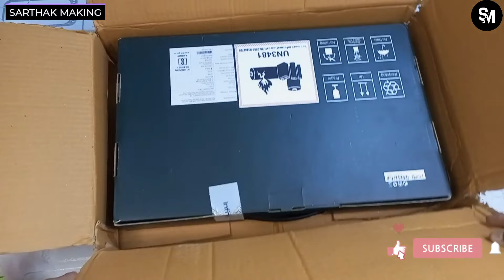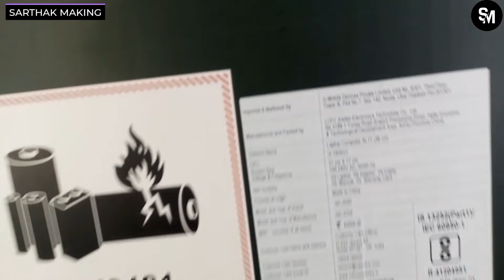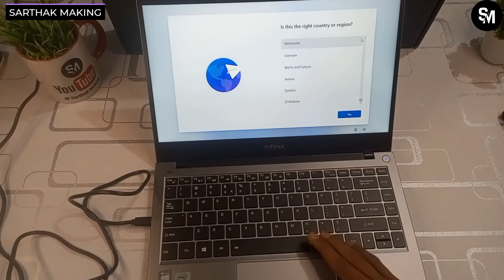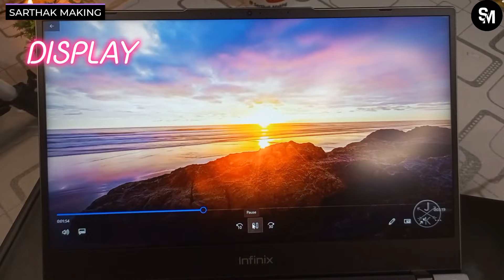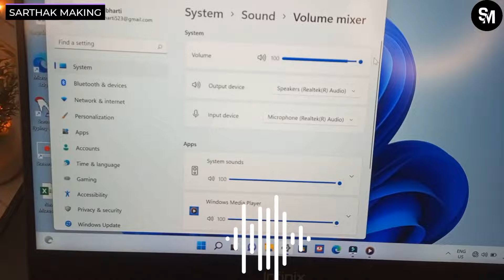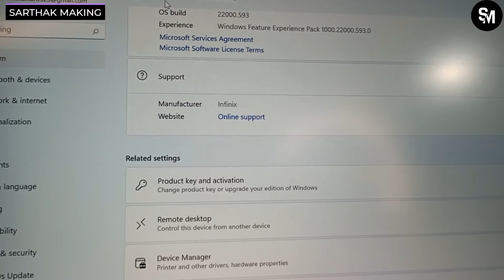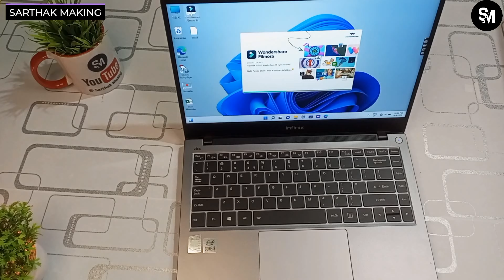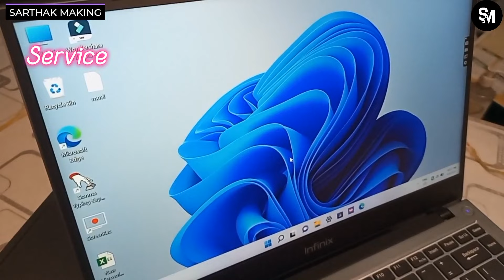Infinix INBOOK X1 Series Core i3 10 Gen windows 11 UNBOXING AND review using 1MONTH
Hello friends

purchase link...Take a look at this Infinix INBook X1 Core i3 10th Gen - (8 GB/256 GB SSD/Windows 11 Home) XL11 Thin and Light Laptop on Flipkart

good budget range laptop good performance

good for daily uses

best for.

. Editing

. coding

. programming

. photo shop

.and more

app use in one time good response and no heating issues normal heat no over heating very best cooling technology

The Intel Core processor chip used in this laptop along with its high RAM and ample storage capacity ensures powerful performance and allows multiple apps to run at the same time. And, you can enjoy all this without any significant lag or interruptions. Also, this laptop is equipped with an NVMe PCIe 3.0 SSD that boasts high-speed data transfer as well as rapid boot times and game-loading to provide seamless performance.

Key Features

• 14 inch Full HD IPS Display (300nits peak

brightness, 100% sRGB, NTSC 72%)

General

Sales Package

Laptop, Power Adaptor, User Guide, Warranty Documents

Model Number

XL11

Part Number

Model Name

INBook X1

Series

INBook X1

Color

Starfall Grey

Type

Thin and Light Laptop

Suitable For

Everyday Use, Performance, Processing & Multitasking

Battery Backup

Power Supply

65 W AC Adapter

MS Office Provided

No

Dedicated Graphic

Memory Type

DDR4

Processor Brand

Intel

Processor Name

Core i3

Processor Generation

10th Gen

SSD

Yes

SSD Capacity

256 GB

RAM

8 GB

RAM Type

LPDDR4X

Processor Variant

1005G1

Chipset

Clock Speed

1.2 GHz Max Frequency Upto 3.4GHz

Memory Slots

1

Intel Integrated UHD

Graphic Processor

2

Operating System

OS Architecture

64 bit

Operating System

Supported

Windows 11

Operating System

System Architecture

64 bit

Keyboard

Backlit Keyboard

Yes

Laptop Bag

No

Additional Features

Warranty

Warranty Summary

1 year Onsite Warranty

Onsite

Manufacturing Defects

Physical Damage

Domestic Warranty

1 Year